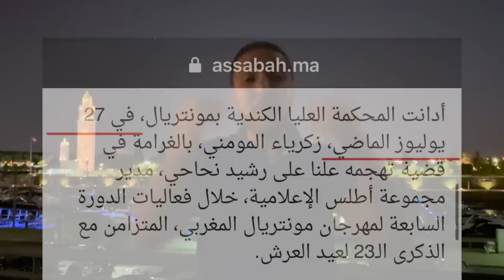زكرياء مومني | حقيقة السويرح تحفة أمام الملكيين و الملك وجميع المغاربة + حقيقة $30000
كتاب زكرياء مومني

مصطفى لخصم
زكرياء أبوخلال
Qatargate Moroccogate Marocgate
corruption parlement européen
المغرب-غيت قطر-غيت
مونديال قطر 2022
المنتخب الوطني المغربي لكرة القدم
 المغرب كرواتيا المغرب بلجيكا
Mondial Qatar 2022
Coupe du Monde de la FIFA, Qatar 2022™
FIFA World Cup Qatar 2022
TV5MONDE France24 Libération
العصابة  رضوان الرمضاني  بدون لغة خشب
Touhfa show  كفاح Kifaa7
Abdellatif Hammouchi  عبد اللطيف الحموشي
منير الماجدي الكاتب الخاص للملك محمد السادس Mounir El Majidi
Gérard Fauré
Human right watch ‏هيومن رايتس ووتش
 جواز التلقيح بالمغرب
وثائق باندورا  Pandora Papers
الأمير هشام العلوي  le prince Hicham Alaoui
عبيد مولاهم هشام المندسين وسط الاحرار و الحرائر
أم بألف رجل محمد السادس و القذافي
Le président de la république française Emmanuel Macron Mediapart Edwy Plenel Le Canard Enchaîné Pegasus بيغاسوس الرئيس الفرنسي إيمانويل ماكرون ميديابارت
دنيا الفيلالي و زوجها عدنان فيلالي
محمد بن سلمان و جمال خاشقجي
جماعة العدل والإحسان  الدكتور محمد باعسو
فضيحة عزيز أخنوش في السعودية الأمير محمد بن سلمان
الخارجية الأمريكية  U.S Department of state
علال القادوس و الأمير رشيد
مصطفى السملالي الملقب بعلال القادوس
الصحفيين عمر الراضي و سليمان الريسوني
نورالدين العواج
النموذج التنموي الجديد
هجرة جماعية من الفنيدق إلى سبتة و مليلية
 اختفاء الأميرة سلمى الأمم المتحدة
 Président américain Joe Biden la maison blanche  الرئيس الأمريكي جو بايدن البيت الأبيض
زعيم البوليساريو ابراهيم غالي يغادر اسبانيا
الأستاذة المتعاقدين نزهة مجدي | القفة الرمضانية || الصحفيين عمر الراضي و سليمان الريسوني
الملك محمد السادس  -  عبد اللطيف الحموشي - لا التعذيب بالمغرب - منير الماجدي - الأميرة سلمى - المغرب رضوان الرمضاني - بدون لغة خشب - برنامج العصابة
حميد المهداوي
مصطفى لخصم رئيس جماعة إيموزار كندر
إدريس بوطاهر الرئيس السابق لمجلس جماعة إيموزار كندر
Zakaria Moumni
La princesse Salma Abdellatif Hammouchi - Mounir El Majidi
le roi Mohammed VI - Maroc - stop torture au Maroc
الملك محمد السادس  -  عبد اللطيف الحموشي - منير الماجدي - الأميرة سلمى -  رضوان الرمضاني - بدون لغة خشب - برنامج العصابة الصحفية | بوشرى زوجة حميد المهداوي
Zakaria Moumni